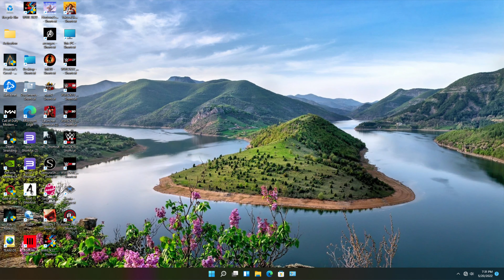Wwe svr 2011 xenia canary 20 may 2022 ( i5 12500, 16 gb ddr4 ram ,nvidia 3060 12 gb graphics)